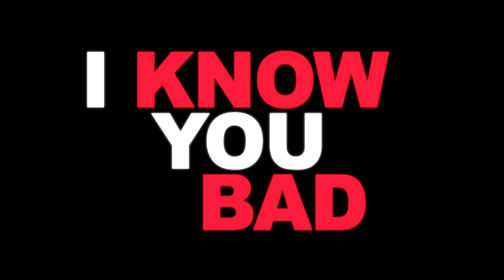Ayow - X-Rated (Official Lyric Video) “Vincy Soca 2021”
Written By : Elson “Ayow” Gloster
Produced By : Ignite Records FM
Recorded By : Kode 784 Productions
Mixed & Mastered By : Ransum Recordz
Video Animation By : Ronaldo Walker (Tempy Design)